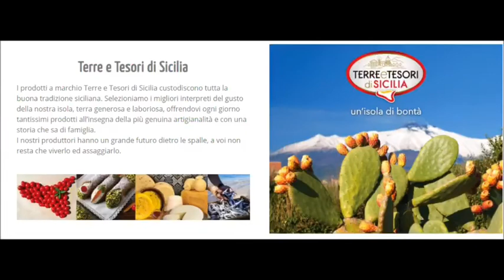Speciale Sanremo: Conferenza Stampa SHADE e FEDERICA CARTA